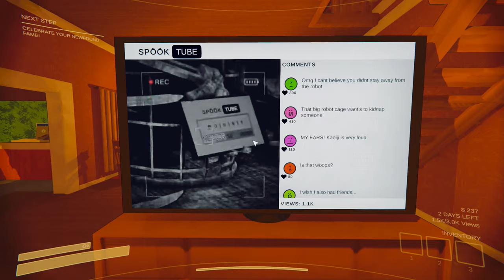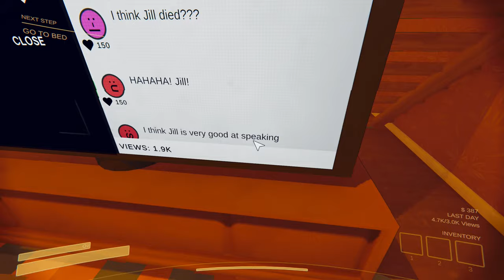🔴 CONTENT WARNING (MY FIRST TIME) - April 7th, 2024 Livestream